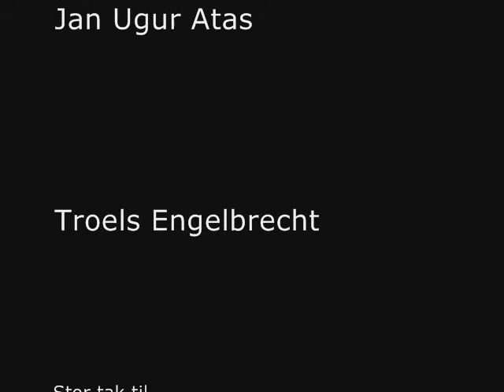Fagbevægelsens Filmskole - Prostitution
Interviews med sexolog Vivi Hollænder og forfatter og tidligere prostituerede Odile Poulsen om legalisering af prostitution i Danmark.

Tilrettelæggelse: Troels Engelbrecht, Christian Munk Jensen, Jan Ugur Atas